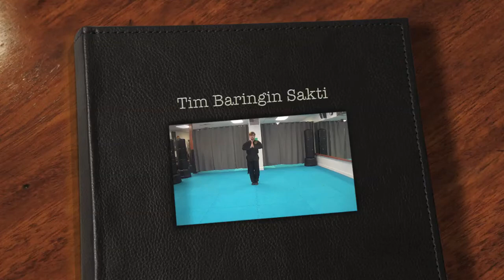Tim Baringin Sakti 2